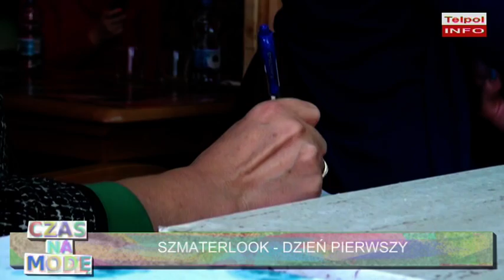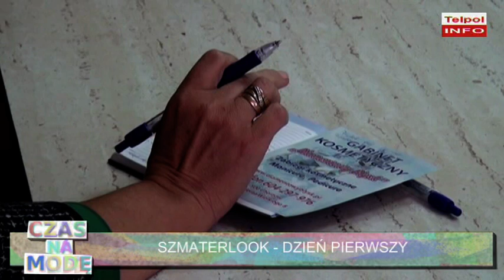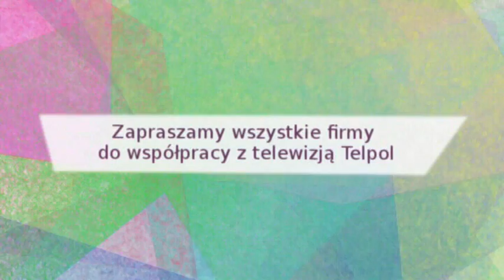Projekt SZMATERLOOK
W specjalnym odcinku programu "Czas na modę" - SZMATERLOOK, poznacie Państwo pięć odważnych kobiet, które oddały się w ręce specjalistów, by przeżyć przygodę, zmienić coś w swoim wyglądzie... a może nawet i w życiu. W projekcie, organizowanym przez przebojową ekipę Chorzowskiej Strefy Wolontariatu, wzięła udział nasza reporterka, by przeprowadzić Państwa przez każdy etap metamorfozy. Zobaczcie, jak krok po kroku bohaterki zmieniały swoje oblicze, nabierały pewności siebie, poznawały się wzajemnie i zaprzyjaźniały... a wszystko to w ramach projektu SZMATERLOOK!
Zapraszamy!